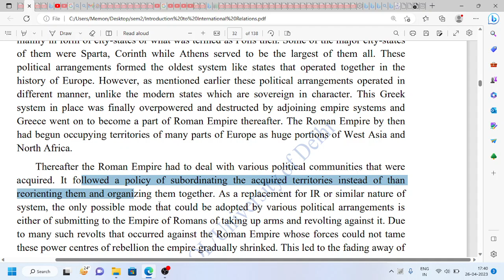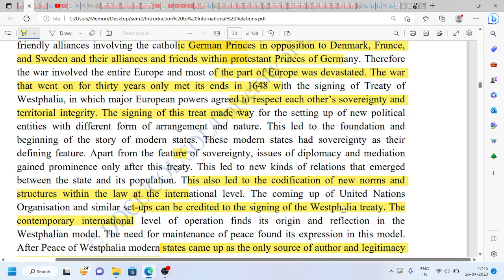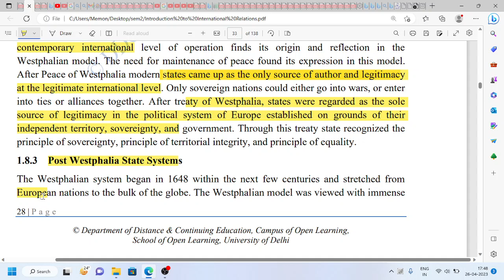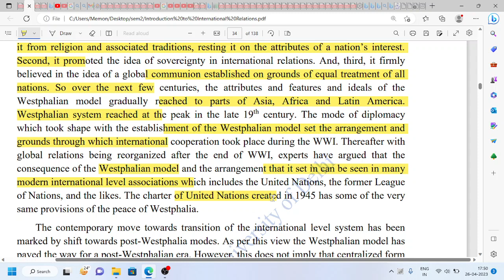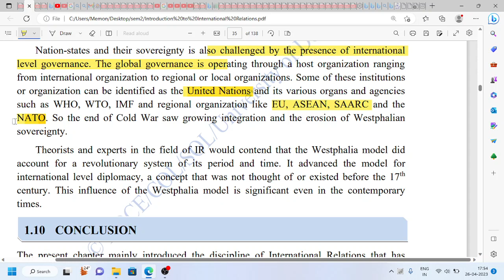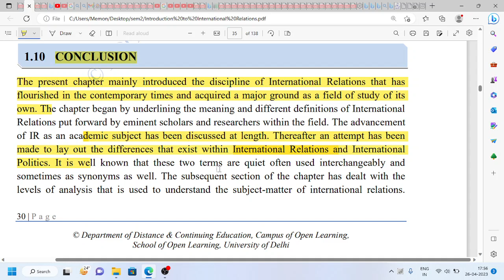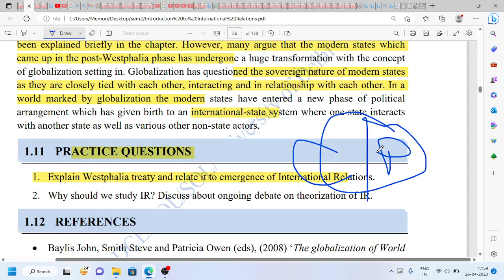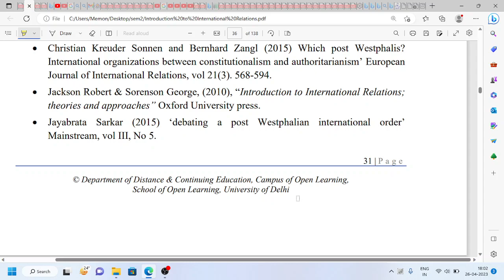Unit-2 - THEORIES OF IR? INTRODUCTION TO INTERNATIONAL RELATIONS| B.A hons Pol. Sci.| Sem.2- PART-1C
Hi students 😄

Announcing memberships for all my students.

Now get a chance to get your doubts solved,interact with me on WhatsApp, Be part of live session and UPSC preparation and much more.

Join now 🤩 ( click on the link to know more)

See this for B.A political science honours -